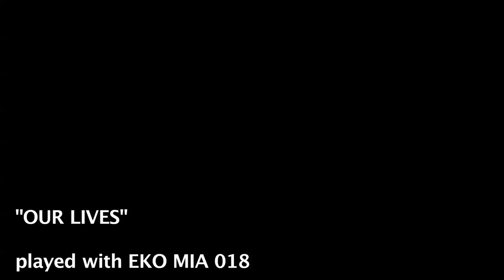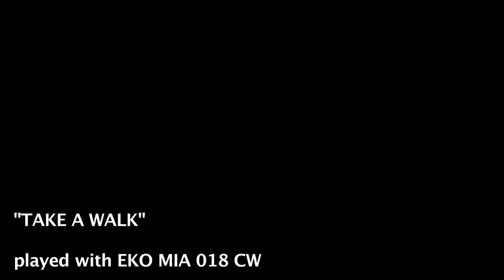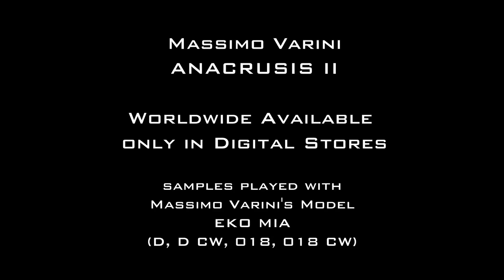ANACRUSIS II - Massimo Varini - played with EKO MIA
song samples from ANACRUSIS II - by Massimo Varini
available on digital stores
come ho registrato l'anteprima di ANACRUSIS II con le EKO MIA. Setup:

- n. 2 Sennheiser MKH80 collegati al pre Chandler TG2

- il piezo+mic Fishman delle EKO MIA collegato al Chandler Germanium

il tutto registrato su ProTools e come plug in un compressore multibanda McDsp, reverb corto della Digidesign D-Verb, reverb lungo della Eventide.